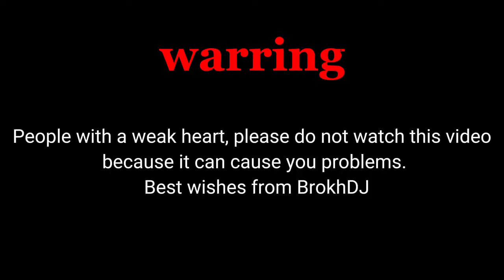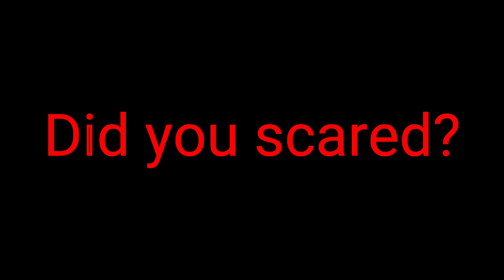Top 5 jumpscare in Blockman go!!!(Trun on volume full to watch)